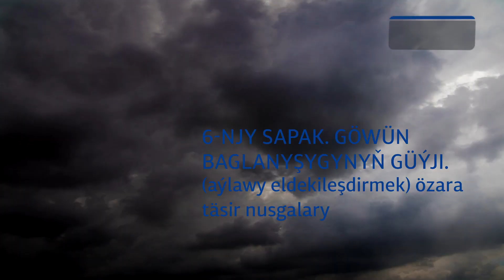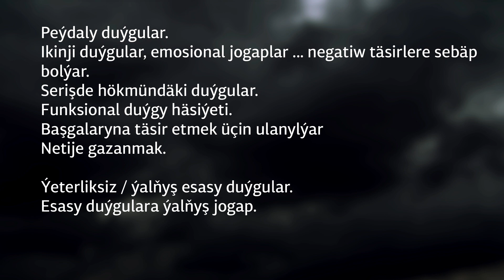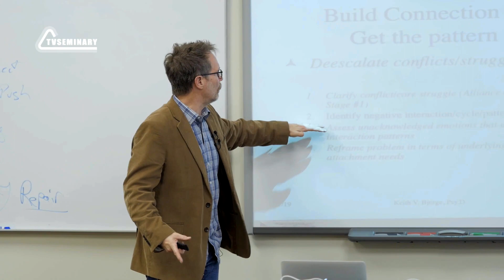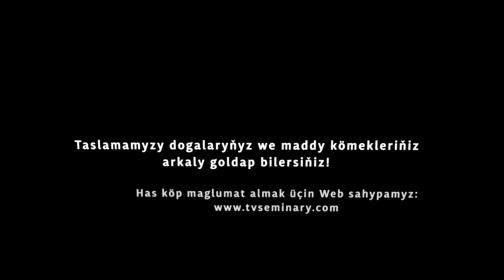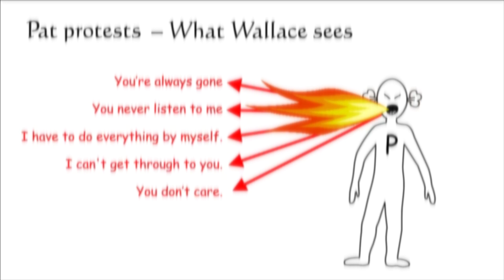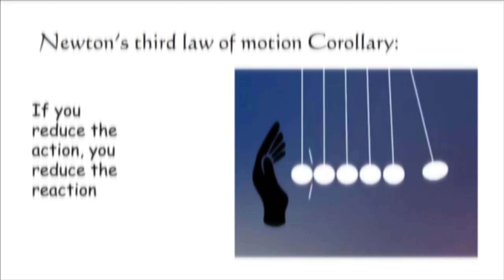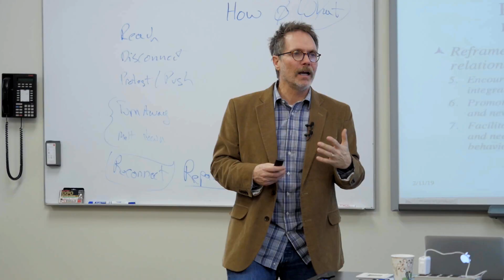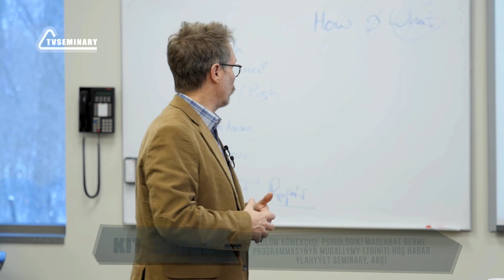CM6000 Tkm 10. Göwün baglanyşygynyň güýji. (aýlawy eldekileşdirmek) özara täsir nusgalary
gahar - bu adamyň ýagdaýy üýtgetmäge we meseläni çözmäge taýýardygyny görkezýän duýgy, emma gahar adamlary daşlaşdyrýar. kursuň berilen böleginde mugallym:                             -     duýgylar barada gepleýär we olary guşlar bilen deňeşdirýar.                                                                                               -      DGB niň üç wajyp tapgyryny belleýär.                                                                                                          -     çagaka fermada syn eden sygyrlarynyň we adamlaryň özlerini alyp baryşlarynyň meňzeşligine haýran galýar.                                                                                                                   -     "Aýlawy eldekileşdirmek" animasion filmini görkezýär we özara gatnaşyk mowzugyndan birnäçe bellikler edýär.